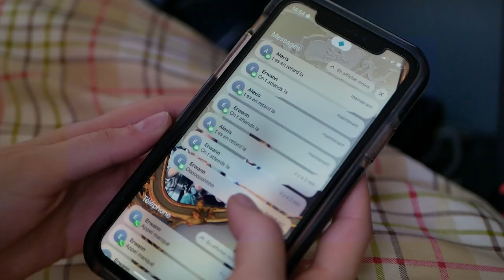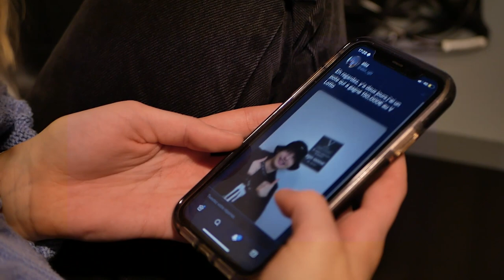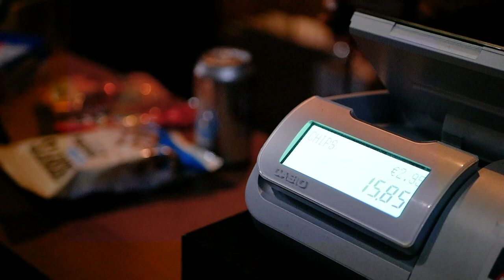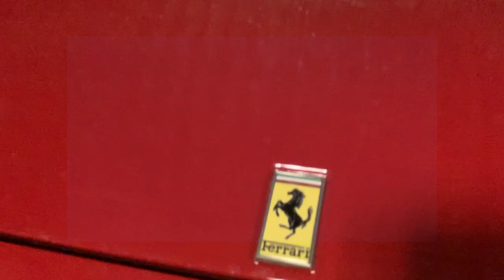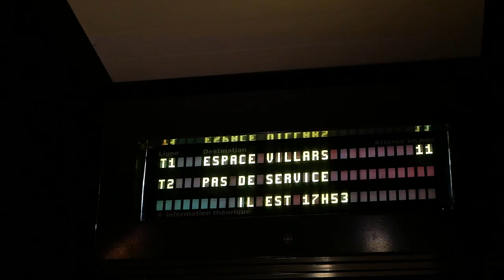Rêve Pas Trop (3/4 de semaine #7, 2021)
Rêve Pas Trop

Réalisé par :
Chiara Sanchez
Lisa Simonnet
Alexis Riglet
Pacôme Baudet
Quentin Hugot
Erwann Desoubry
Evie Plancque

Thème : Rêve

Réalisé dans le cadre des 3/4 de semaine #7